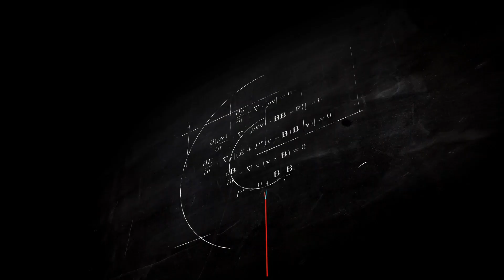Genes y Memes - La Ciencia del Arte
¿Las ideas se replican en la sociedad al igual que los genes en la naturaleza?
Idea General: Cristian Desmarchelier y Federico Palazzo